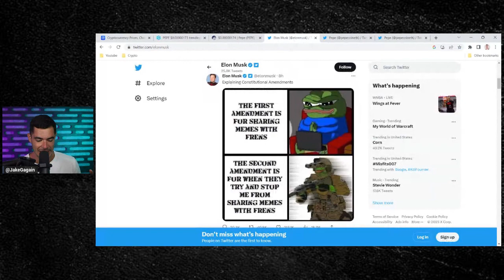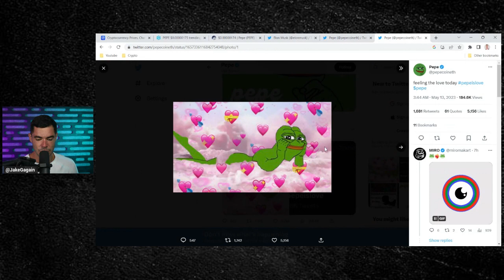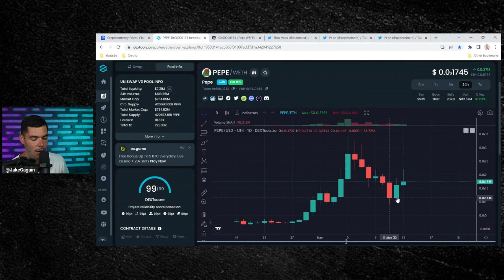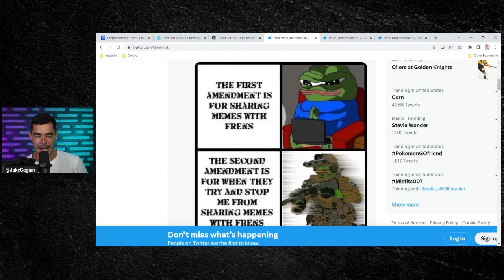PEPE x ELON MUSK: BULLISH FOR PEPE COIN HOLDERS!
Elon Musk tweeted this morning about PEPE. This is insanely bullish news for all PEPE Coin holders! We take a look at this tweet & what it means for PEPE holders moving forward!